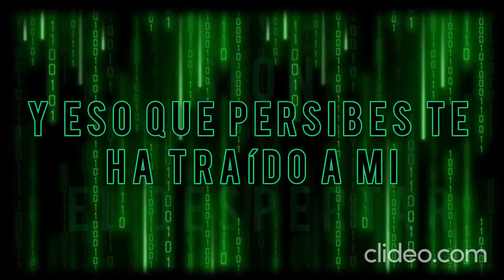Opening sencillo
Usare este otro intro para videos de conspiración no tan MGTOW ya sea en este o en otros canales mientras el otro serán para los videos mas generales
Descargar el libro de dinosaurios en la punta de tus dedos:
solo agreguen el https, los : y las // antes del link y lo tienen todo
Con esto me despido Dios los bendiga.